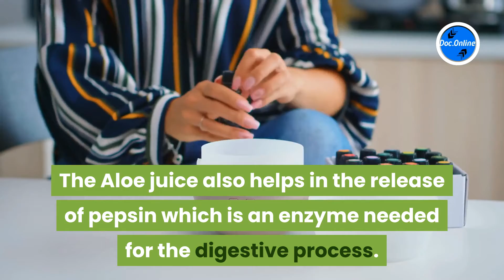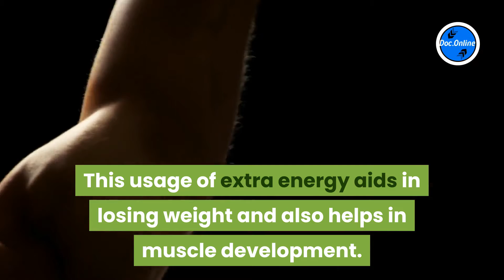6 Convincing Reasons Why Aloe is the Miracle Plant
Health Benefits of Aloe Vera Juice - 6 Convincing Reasons Why Aloe is the Miracle Plant

The health benefits of aloe vera juice are just numerous. Let's take a look at 6 very good reasons why aloe is the miracle plant that multi-billion dollar drug companies don't want you to know.

Dental health - Aloe Vera has many benefits when it comes to oral care. It can be used around dental implants to manage inflammation from bacterial infections. Gum problems connected with AIDS and patients with Leukemia got relief. Other mouth related problems like geographic tongue and Burning Mouth Syndrome have shown significant improvements.

Digestion - The Aloe plant has properties that can combat inflammation, bacterial infection and viruses. It also has the capability to treat digestive tract irritations such as ulcers, colitis and Irritable Bowel Syndrome (IBS). The Aloe juice also helps in the release of pespin which is an enzyme needed for the digestive process.

Immune system - You can supplement your diet with the Aloe Vera gel because the inner gel is rich in vitamins and minerals that help improve the immune system and fix damaged cells. Taking Aloe Vera for more than a month will provide you with over 100 nutrients for the same price as maybe 1 or 2 bottles of only one nutrient.

Weight Loss - Many people have no idea that Aloe can be used for weight loss and huge companies don't want you to know about it. Aloe actually helps in stimulating your metabolism which helps in managing and lowering your body mass index. Aside from stimulating your metabolism, the Aloe plant has huge amounts of collagen. Your body needs the extra energy to accommodate collagen in your body. This usage of extra energy aids in losing weight and also helps in muscle development.

Skin - Aloe helps in improving blood circulation therefore handling the oxygen exchange much easier between your skin cells thus giving the needed nourishment. You can apply it as a gel, spray, lotion, and also in capsule form. Aloe Vera creams are very effective in treating skin eruptions and allergies.

Body's building blocks - The Aloe plant has 19 out of 20 amino acids needed by your body for optimum health. However, your body only produces 12 amino acids and the other 8 very important amino acids have to be consumed by food and drink. If you drink Aloe Vera juice regularly then it will help your body to maintain its health by replenishing your body naturally with these important amino acids.